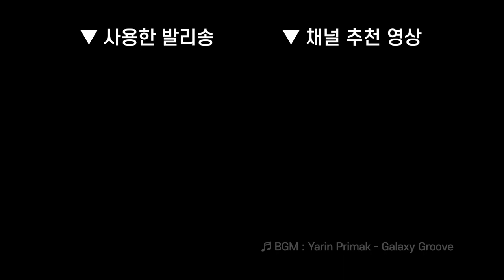22(베이직트랜스퍼, 스냅트랜스퍼) /// 김성배 발리송, 버터플라이나이프 기초기술 강좌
🎬 Camera & BGM
* A7M4 + 35GM

⌚ Chapters
00:00 베이직트랜스퍼
00:03 슬로모션
00:13 스냅트랜스퍼
00:16 슬로모션

00:26 트랜스퍼 소개
00:42 베이직트랜스퍼 설명
01:07 스냅트랜스퍼 설명

01:29 마무리